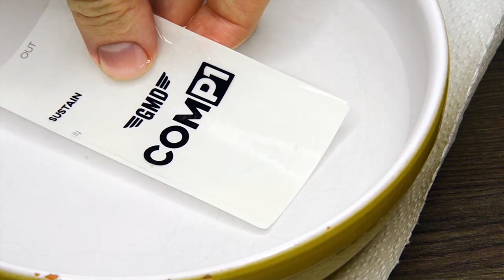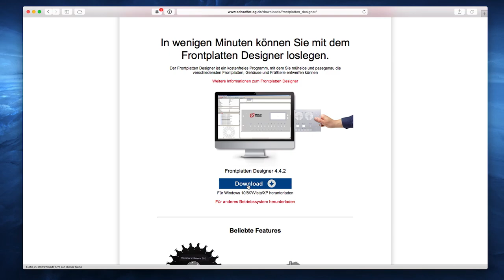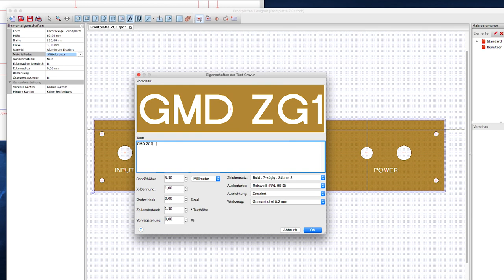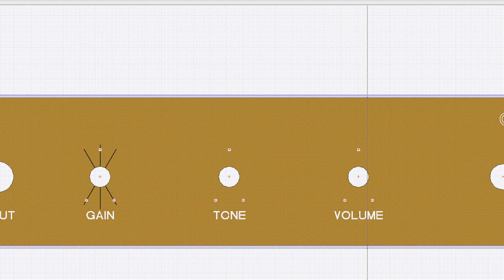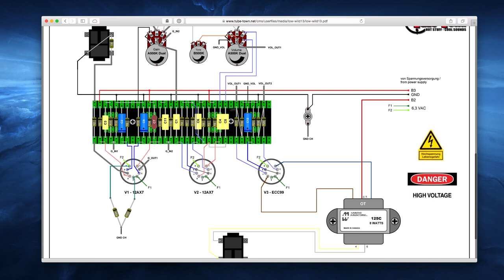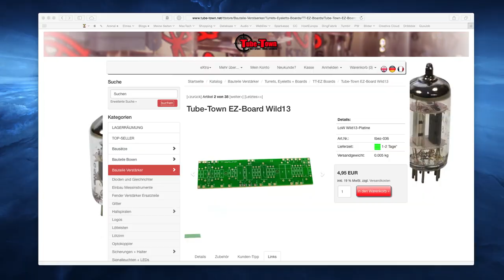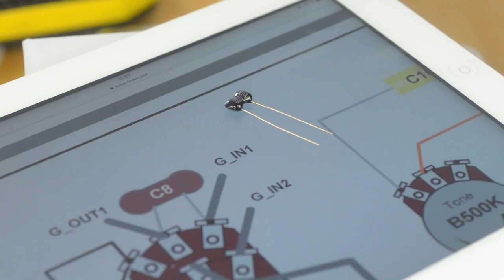Röhrenamp selber bauen E03 - Frontplatte und Verkabelung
Es steht einiges auf dem Plan: herstellen eine eigenen Frontplatte, einbauen der Potis und Trafos sowie Verkabeln der Platine.

Mit freundlicher Unterstützung der Schaeffer AG.